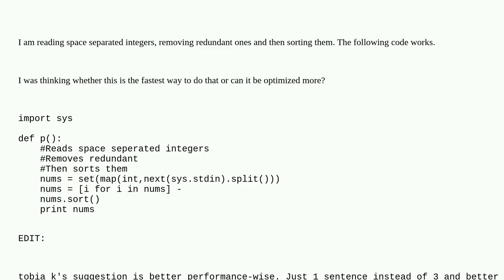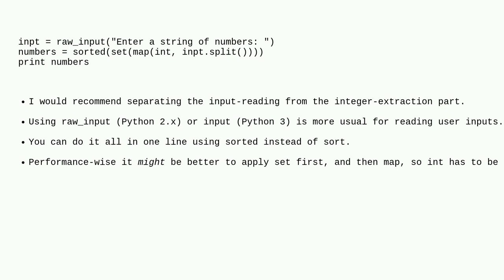Codereview: Optimizing reading integers directly into a set without a list comprehension in Python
Optimizing reading integers directly into a set without a list comprehension in Python

  python